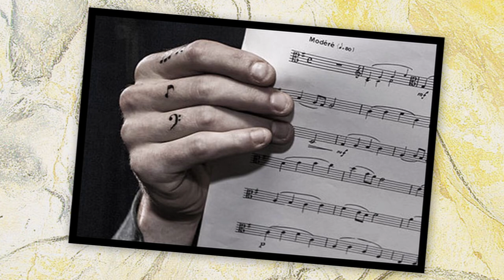L'histoire de la grotte Chauvet - Alain TURBAN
Chanson créée pour l'ouverture de l'Espace de reconstitution de la "Grotte Chauvet" dite "Grotte Chauvet 2 Ardèche", extraite de l'Album "Alain Turban chante d'Ardèche" (nouvelle édition 2015)